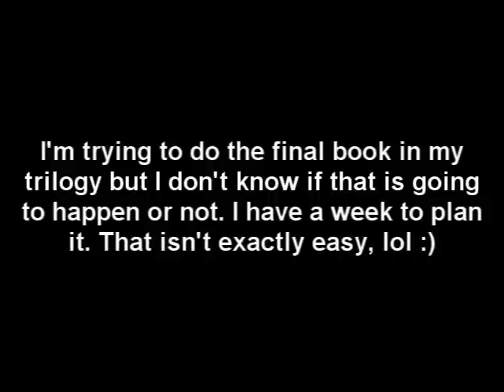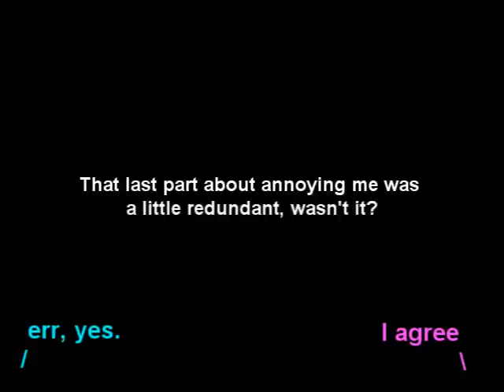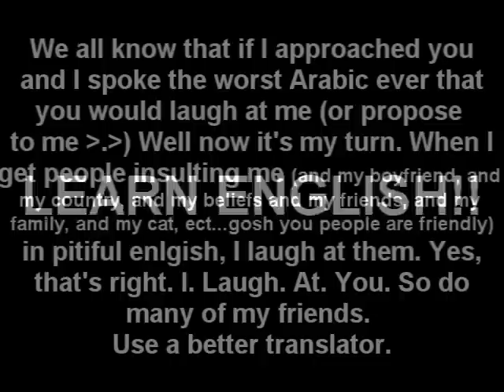Hey you, yeah, you with the face...Listen to me!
You don't like it, then go away. And mind you let the door hit you in the ass on your way out.

God, I wish my webcam would work.

Song is Ricochet by Shiny Toy Guns